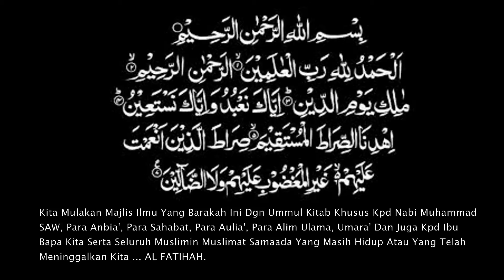30 Min Shj!!! Ramai Tak Tahu Cara Ziarah Orang Sakit? - Ustaz Hishamuddin Abd Aziz FULL HD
30 Min Shj!!! Ramai Tak Tahu Cara Ziarah Orang Sakit? - Ustaz Hishamuddin Abd Aziz FULL HD

Produksi Audiokuliah47-AK47

*Perkara Pertama Allah Akan Tanya Di Mahsyar Adalah SOLAT
*Tidak Allah Jadikan Jin Dan Manusia Kecuali Hanya Untuk Beribadah Kepada Nya

Kuliah Audiokuliah47 - AK47

Produksi Audiokuliah47 - AK47